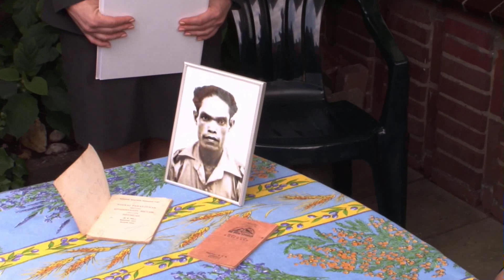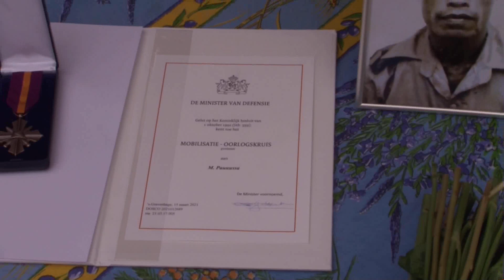Ereteken en Oorlogskruis postuum voor Martinus Paunussa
Dinsdag 20 juli was het een drukte van belang in de Doesburgse Duindoornstraat. Verzamelde familie waren getuige van het uitreiken van het ereteken voor Orde en Vrede én  Het Mobilisatie Oorlogskruis postuum aan Dhr. Martinus Paunussa. Zijn echtgenote Mw. Paunussa (93) mocht de medailles en oorkonden officieel in ontvangst nemen van officieren van het Regiment van Heutsz.